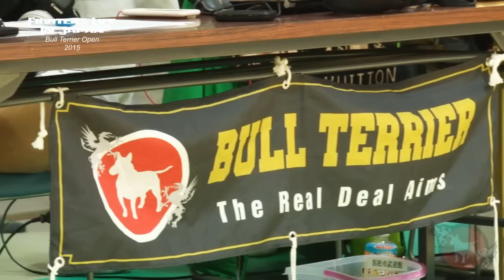Bull Terrier Open 2015 Highlight - Promo